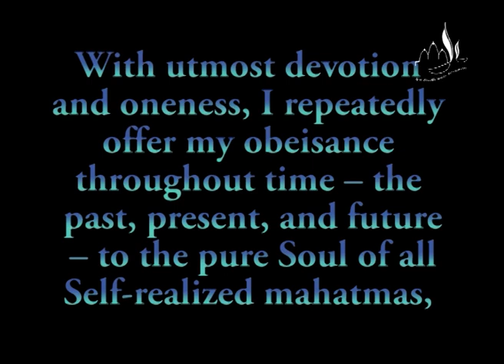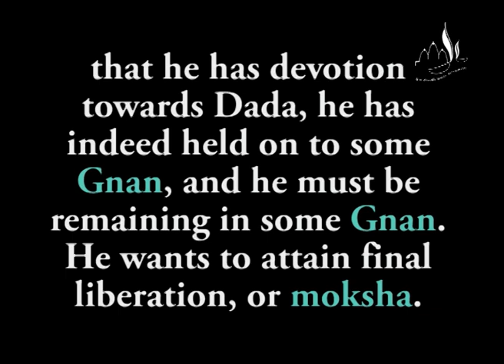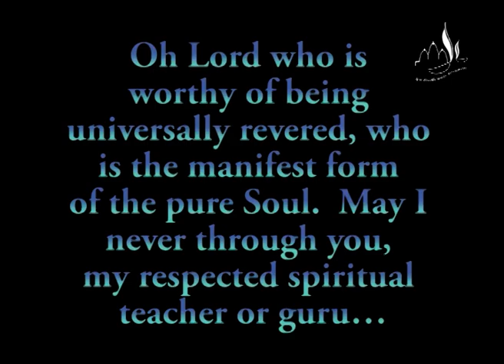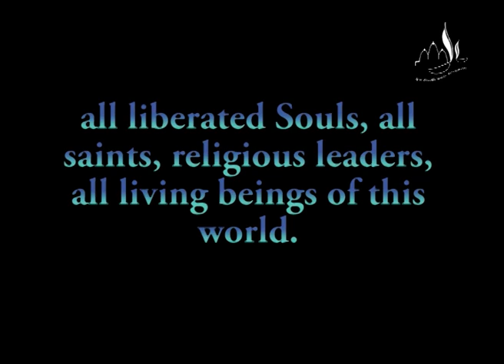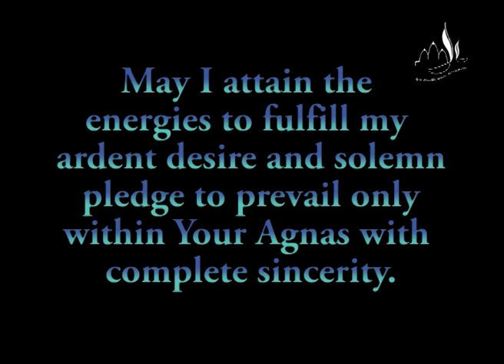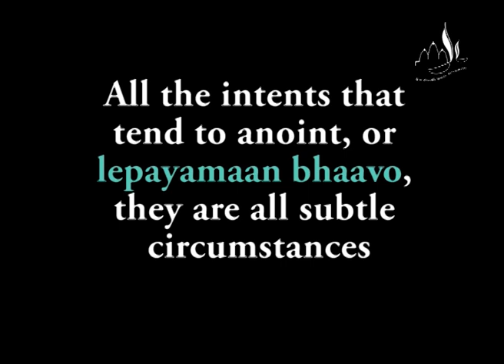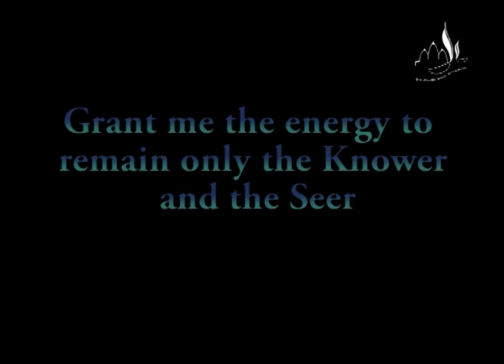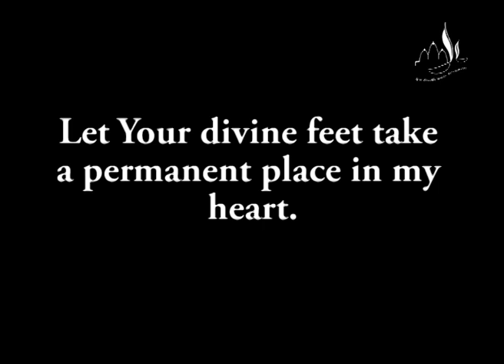Meaning of Charan Vidhi Part-08 | Spiritual Discourses in English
In the present video Meaning of Charan Vidhi Part-08, Pujyashree Deepakbhai explains the meaning of Charan Vidhi. For more information request to watch the video.